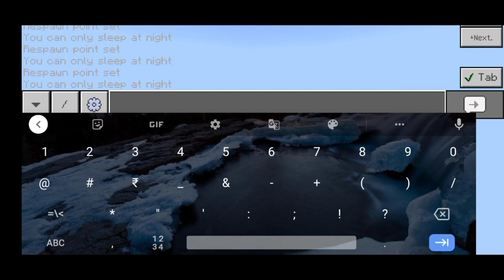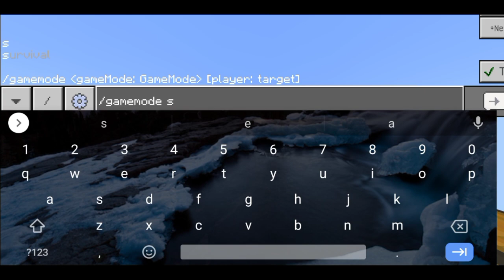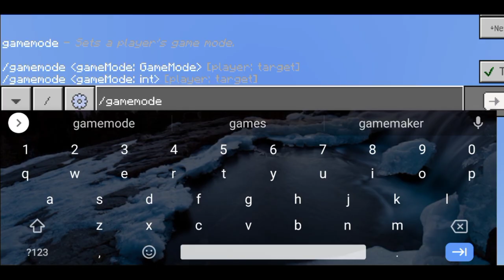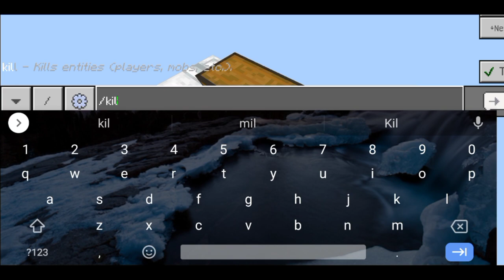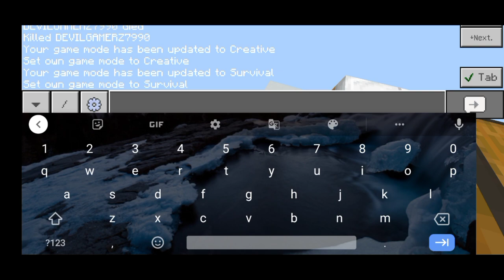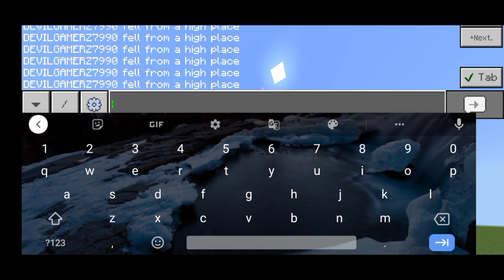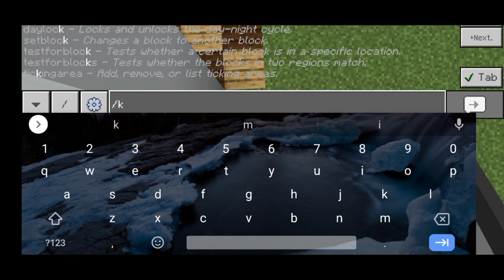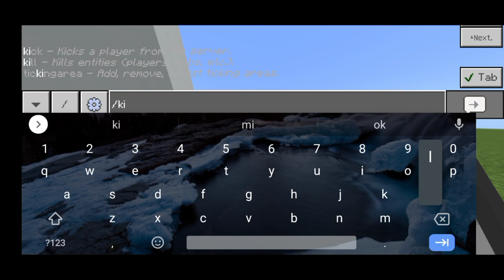THE ULTIMATE MLG NOOBDAA SERIES #1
DEVIL GAMERZ INTRO -  What's Up GUYS  welcome to my new video
So today we are going to play

- ABOUT - Devil Gamerz a channel
In the channel you will get gaming video and livestream

 Most ignored Tagz

MIHIRS
DEVIL GAMERZ DEVIL GAMERZ
Devil Gamerz
TECHNO gamerz TECHNO GAMERZ
TECNO BLADE. TECHNO BLADE
Ujjwal vlogs
Sourav joshi vlog
Piyushgaming
Minecraft
HIMLANDS
Yes smarty pie
Herobrine smp
New video Minecraft
Mcpe
Gamerfleet
Fleetsmp
Fleetkingdom
Anderow
Herobrine
Notyourtype
RGBucketlist
NOOB
HOW TO PLAY
MINECRAFT VIDEOS
EZIO
VLOG
VLOGZ
SOURV JOSHI VLOG
PROBOIZ⁹⁸
PROBOIZZ
¹²³⁴⁵⁶⁷⁸⁹¹⁰
What's up Welcome Back to Me new Gameplay video
IM PLAYING GAMES
MINECRAFT 😊

DEVIL SMP ⚔️

MY FAVOURITE DIALOGUE
(DEVIL KO DEVIL SMP ME MARNA IS  IMPOSSIBLE)